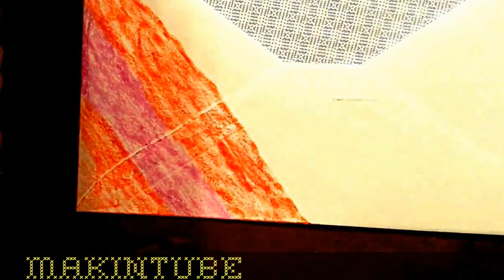Doodles Paper Art : Drawing Doodles with Pencils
A doodle is a drawing made while a person's attention is otherwise occupied. Doodles are simple drawings that can have concrete representational meaning or may just be abstract shapes.